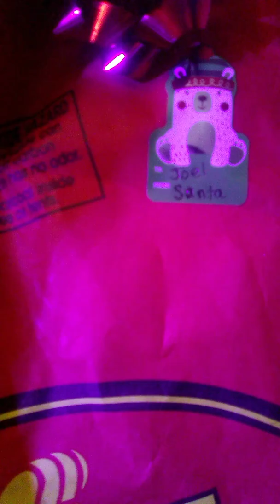Christmas miracles and Plant babies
Seedlings are my favorite kinda happy